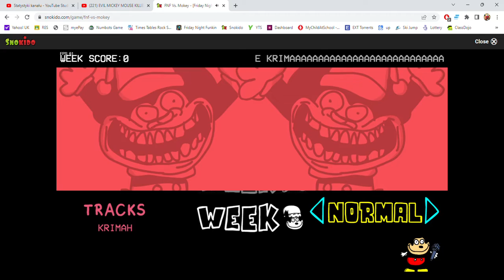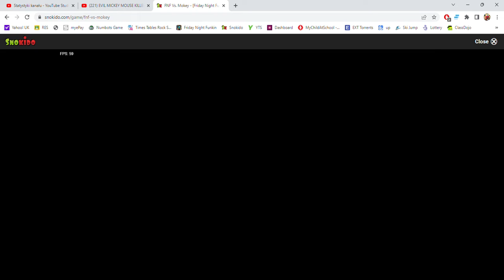FNF Vs. Mokey - [Friday Night Funkin']